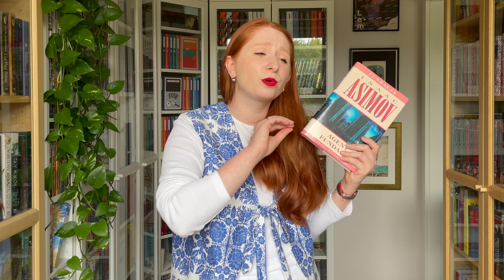Przeczytane w lipcu 📚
No dzień dobry, ja jestem Barbara a to jest kanał Nakład Wyczerpany.
Znajdziesz tu książki 📚oraz okazjonalnie koty 🐈🐈‍⬛🐈‍⬛ i psy 🐕🐕.

- Flovry x tender spring - Recess

- ENRA x Sleepermane – Tomorrows That Follow
 • ENRA x Sleepermane – Tomorrows That F...